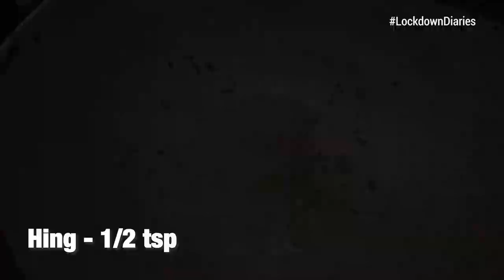Gatta Curry | LockdownDiaries | Somesh Mathur | FansAtHome | Sanjeev Kapoor Khazana